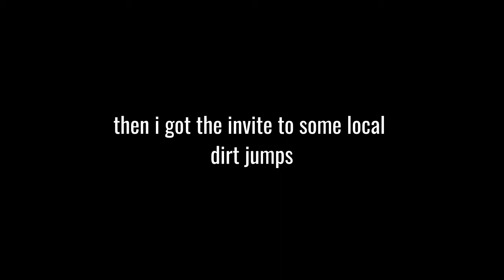2 days of fun